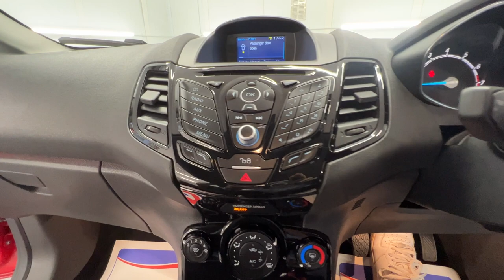Country Car Barford Warwickshire Ford Fiesta T EcoBoost Ztec for sale